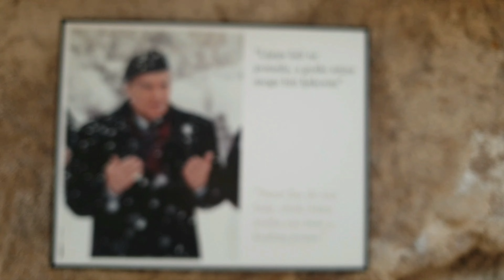Museum Alija Izetbegovic | Sarajevo